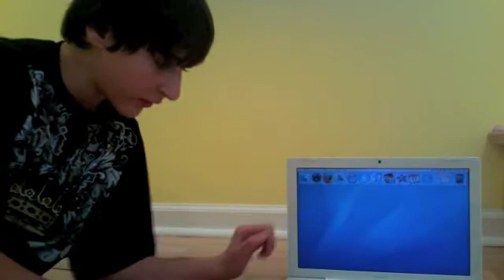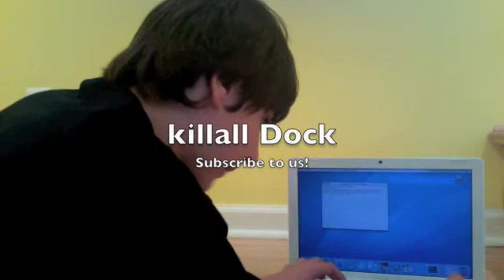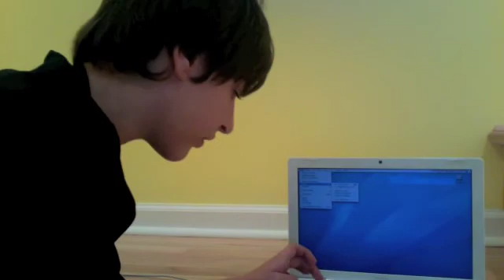Putting Dock On Top (tiger)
I show you how to get the apple dock on the top of the screen. This will only work with tiger.

defaults write com.apple.dock orientation -string top
defaults write com.apple.dock pinning -string top
killall Dock